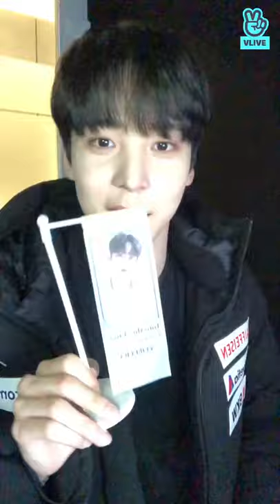(eng/indo sub) ATEEZ YUNHO VLIVE|01/05/22